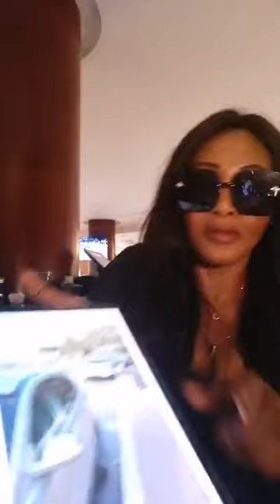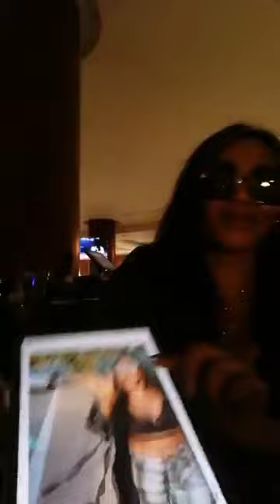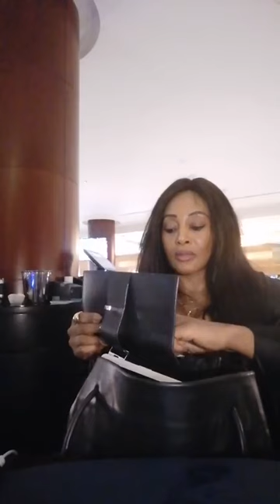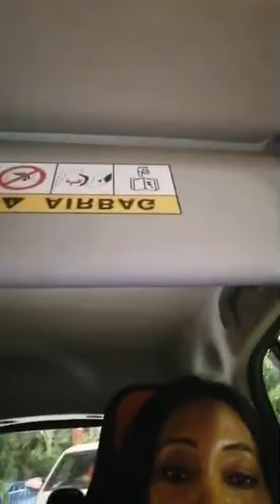Je suis au fairmont à Monaco lieu où Catherine Dang à échangé avec ma small